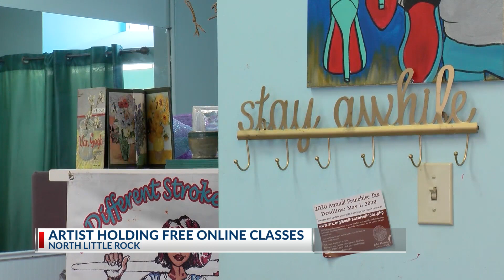NLR Businesses owners takes her business to Facebook live during COVID-19 outbreak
As the COVID-19 outbreak continues more local businesses are shutting down.